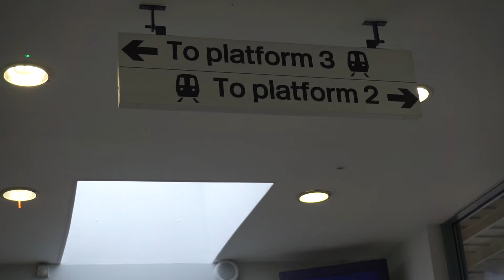Millom to Sheffield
In memory of Darren Batey.